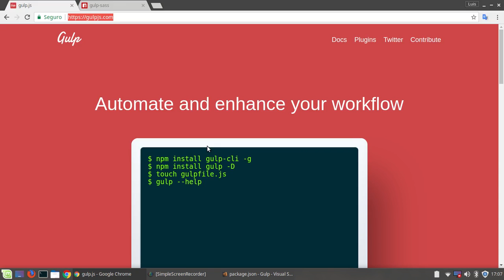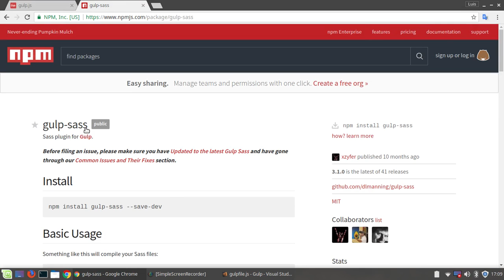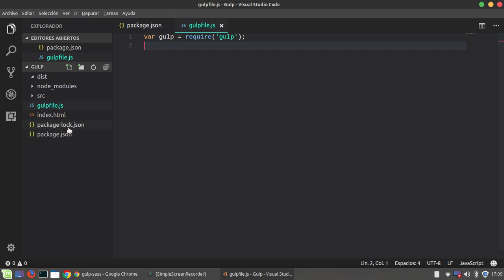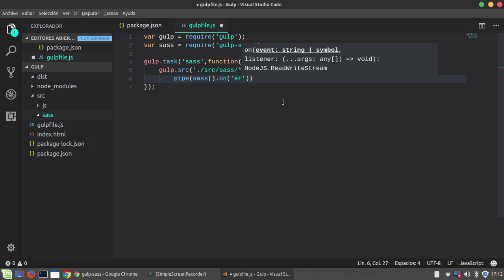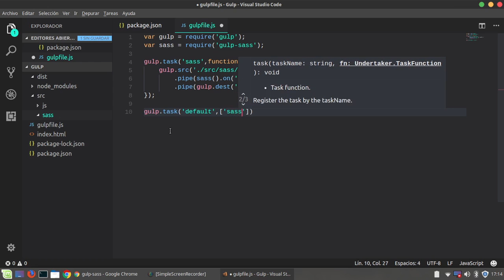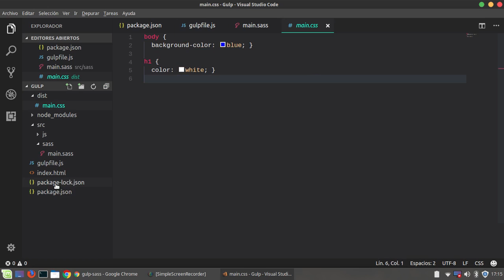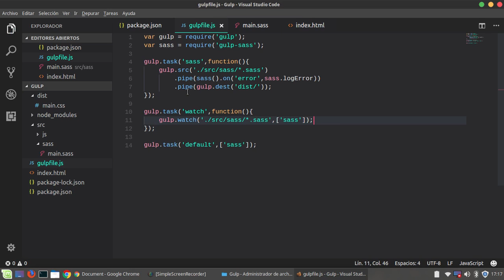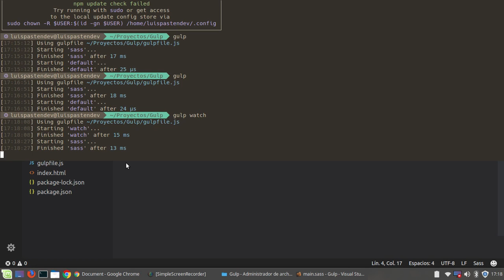Gulp: 2-. Transpilando SASS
Comenzamos integrando sass con gulp, en eventos task y watch